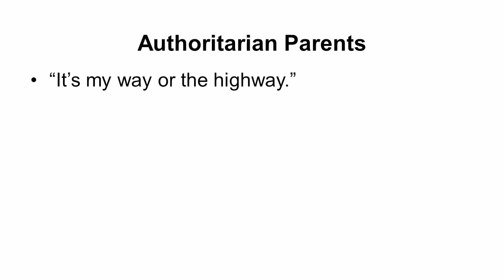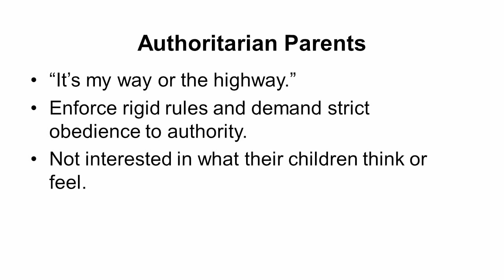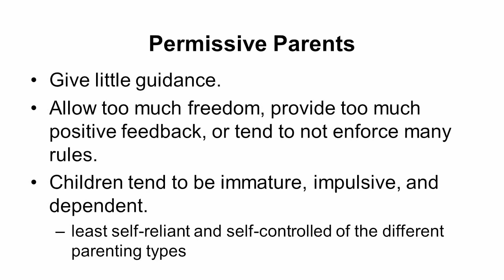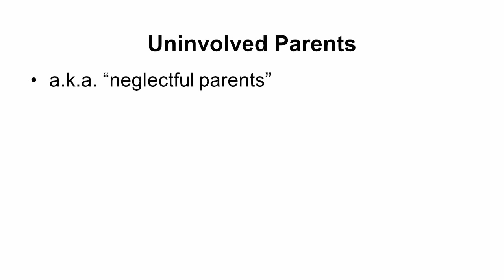5.2 Parental Influence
Topics include parenting styles, differences between mothers and fathers, differences between parents of various ethnic backgrounds, and language acquisition.